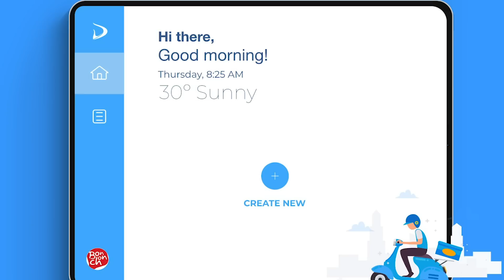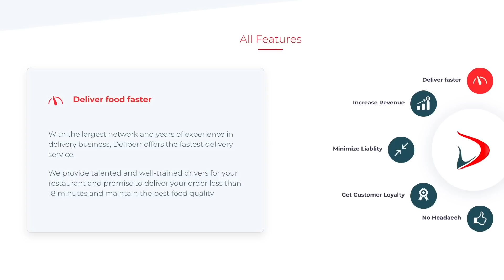ERDOĞAN TAKLİDİ EĞLENCE ŞOVUNA NASIL GİRDİ?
Aslı Erdoğan'ın sözleri nasıl çarpıtıldı? Ronan Farrow, Weinstein'ın cinsel istismar iddialarını nasıl ortaya çıkardı? Erdoğan taklidi eğlence şovuna nasıl girdi? Cüneyt Özdemir dünyanın dört bir yanındaki gelişmeleri anlatmaya devam ediyor.